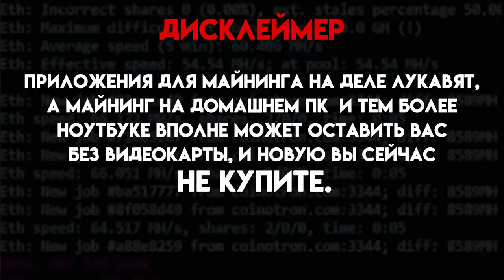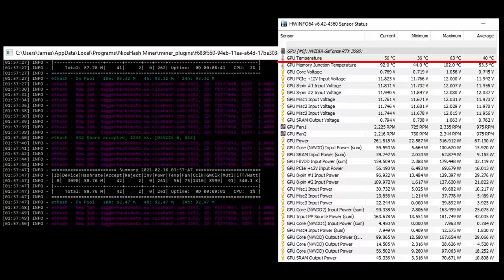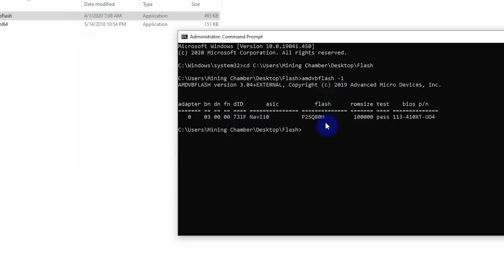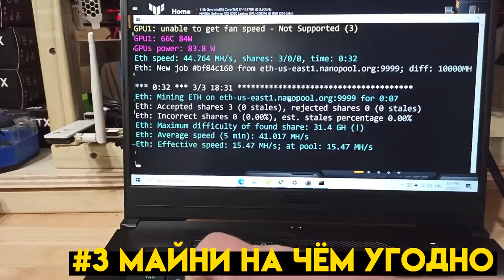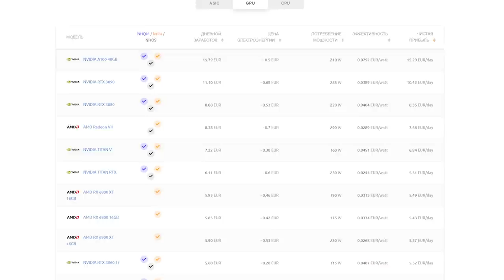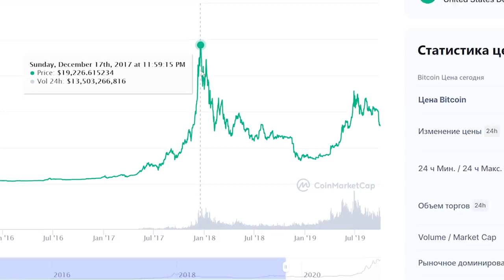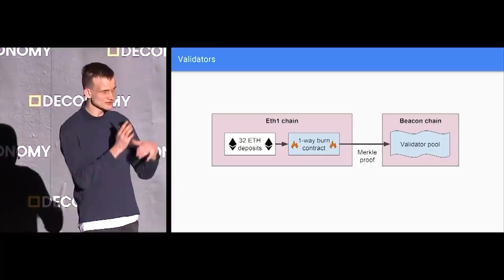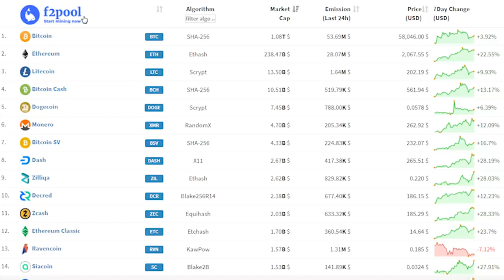6 МИФОВ о домашнем МАЙНИНГЕ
Конкурс на лучший комментарий. Призы комплект ОЗУ DDR 4 DELTA RGB 3600 TeamGroup и SSD CARDEA II M.2 PCIe 512 Гб.

Майнинг, пожалуй самая обсуждаемая тема сейчас, о нем уже знают даже бабушки на лавочке. Прежде чем врываться в шахту, давайте мы развеем 6 мифов про домашний майнинг.
00:00 - Вступление
0:38 Миф 1 - майнинг не вреден
3:12 Миф 2 - для майнинга никакой настройки не нужно
5:34 Миф 3 - майнить выгодно на чем угодно
6:48 Миф 4 - вы получите те деньги, которые пишут вам программы для майнинга
7:43 Миф 5 - карты быстро окупаются
9:29 Миф 6 - скоро все закончится